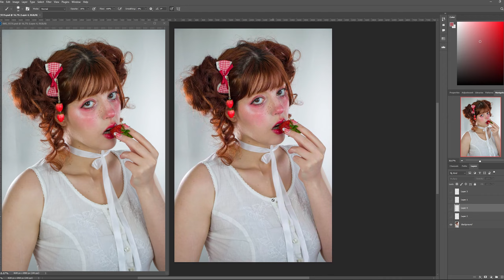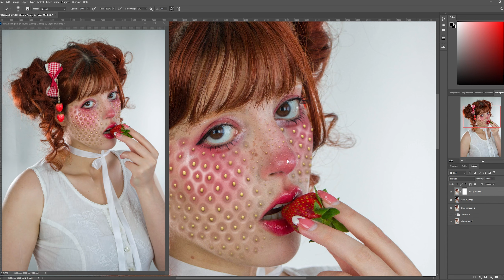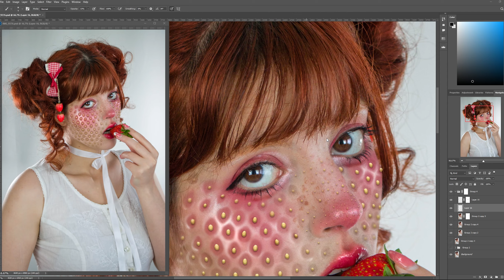I Gave Myself Strawberry Skin 🍓